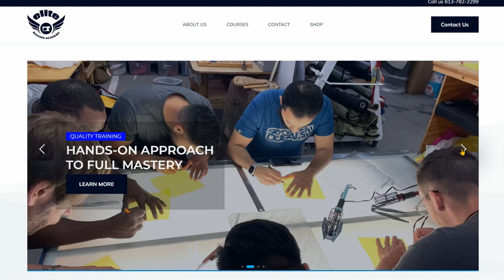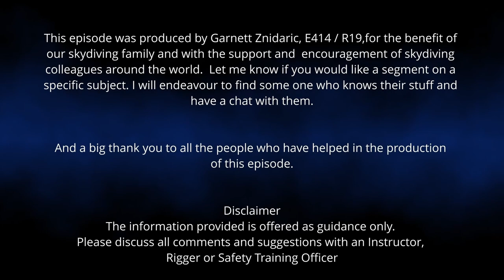Ep 81 Quality Parachute Rigger Training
Who looks after your skydiving equipment? Are they a knowledgeable rigger? Maybe you want to become a rigger? This is an in depth disacussion with Elite Rigging Academy's Derek Thomas on the need for quality training for all parachute riggers.